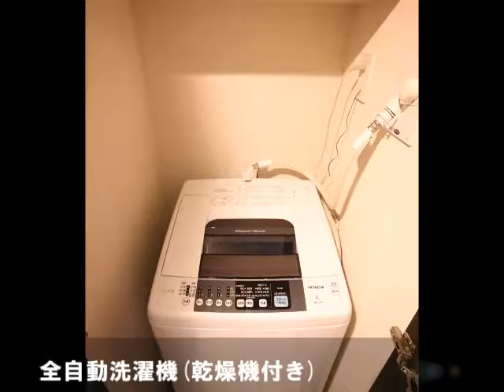コンシェリア浜松町ＭＡＳＴＥＲ’Ｓ ＶＩＬＬＡ【スーペリアスタジオ】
【Wi-Fi無料×デザイナーズ】　コンシェリア浜松町ＭＡＳＴＥＲ’Ｓ　ＶＩＬＬＡ
この国を動かす、エネルギーに満ちあふれるエリアに囲まれた「浜松町」。東京モノレールを使用しての羽田空港へのアクセス、品川駅からの新幹線、東京の大動脈のJR山手線・都営大江戸線等多彩なアクセスが可能です。充実の共有部分はホテルのような雰囲気が漂っています。物件は、全戸独立洗面台付の高層階のお部屋になります。